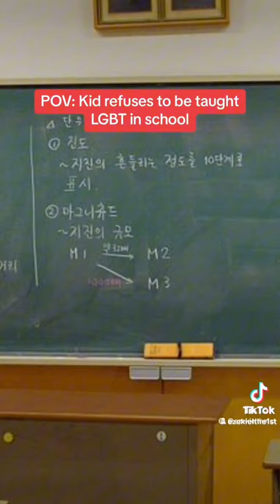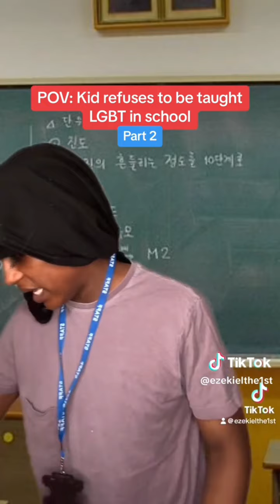ezekielthe1st: Kid refuses to be taught LGBT in school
I came back for more ❤️🔥